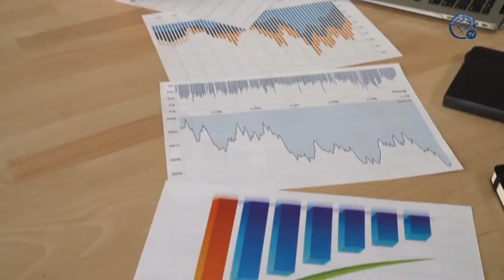Observa Coparmex una caída importante en el ánimo para invertir y la confianza empresarial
Data Coparmex presentó los resultados de sus indicadores. El más destacable del ejercicio fue la falta de ánimo para invertir.